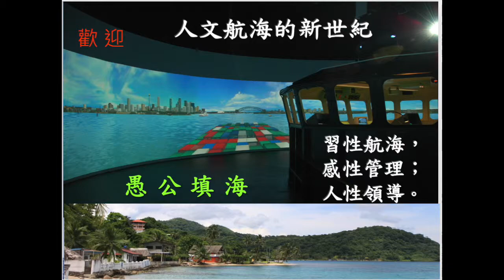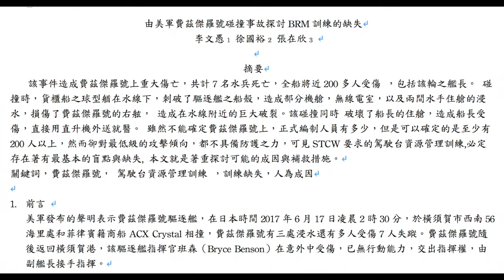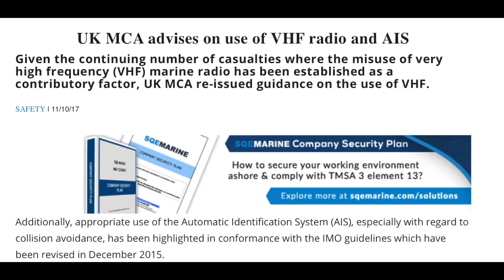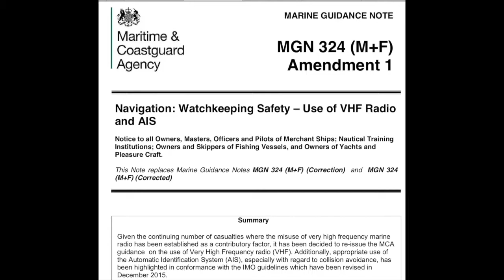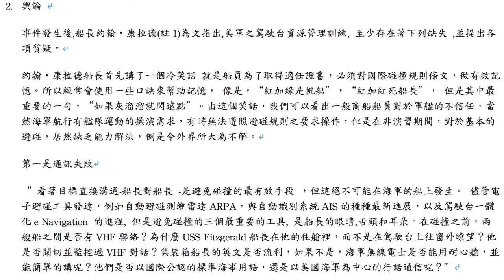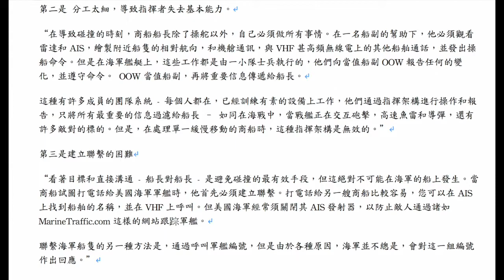人文航海２－２4。由美軍費茲傑羅號碰撞事故探討BRM訓練的缺失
由美軍費茲傑羅號碰撞事故探討BRM訓練的缺失
李文愚1 徐國裕2

摘要
該事件造成費茲傑羅號上重大傷亡，共計7名水兵死亡，全船將近200多人受傷 ，包括該輪之艦長。 碰撞時，貨櫃船之球型艏在水線下，刺破了驅逐艦之船殼，造成部分機艙，無線電室，以及兩間水手住艙的浸水，損傷了費茲傑羅號的右舷， 造成在水線附近的巨大破裂。該碰撞同時 破壞了船長的住艙，造成船長受傷，直接用直升機外送就醫。 雖然不能確定費茲傑羅號上，正式編制人員有多少，但是可以確定的是至少有200人以上，然而卻對最低級的攻擊傾向，都不具備防護之力，可見STCW要求的駕駛台資源管理訓練,必定存在著有最基本的盲點與缺失, 本文就是著重探討可能的成因與補救措施。
關鍵詞，費茲傑羅號， 駕駛台資源管理訓練 ，訓練缺失，人為成因

1. 前言
美軍發布的聲明表示費茲傑羅號驅逐艦，在日本時間2017年6月17日凌晨2時30分，於橫須賀市西南56海里處和菲律賓籍商船ACX Crystal相撞，費茲傑羅號有三處浸水還有多人受傷7人失蹤。費茲傑羅號隨後返回橫須賀港，該驅逐艦指揮官班森（Bryce Benson）在意外中受傷，已無行動能力，交出指揮權，由副艦長接手指揮。
2. 輿論
事件發生後,船長約翰·康拉德(註1)為文指出,美軍之駕駛台資源管理訓練, 至少存在著下列缺失 ,並提出各項質疑。
約翰·康拉德船長首先講了一個冷笑話 就是船員為了取得適任證書，必須對國際碰撞規則條文，做有效記憶。所以經常會使用一些口訣來幫助記憶， 像是，“紅加綠是帆船”，“紅加紅死船長”， 但是其中最重要的一句，“如果灰溜溜就閃遠點”。由這個笑話，我們可以看出一般商船船員對於軍艦的不信任，當然海軍航行有艦隊運動的操演需求，有時無法遵照避碰規則之要求操作，但是在非演習期間，對於基本的避碰，居然缺乏能力解決，倒是令外界所大為不解。
第一是通訊失敗
“ 看著目標直接溝通-船長對船長 -是避免碰撞的最有效手段 ，但這絕不可能在海軍的船上發生。 儘管電子避碰工具發達，例如自動避碰測繪雷達ARPA，與自動識別系統AIS的種種最新進展，以及駕駛台一體化e Navigation 的進程, 但是避免碰撞的三個最重要的工具, 是船長的眼睛,舌頭和耳朵。在碰撞之前，兩艘船之間是否有VHF聯絡？為什麼USS Fitzgerald船長在他的住艙裡，而不是在駕駛台上往窗外瞭望？他是否關切並監控過VHF對話？集裝箱船長的英文是否流利，如果不是，海軍無線電士是否能用耐心聽，並能簡單的講呢？他們是否以國際公認的標準海事用語，還是以美國海軍為中心的行話通信呢？”
第二是 分工太細，導致指揮者失去基本能力。
“在導致碰撞的時刻，商船船長除了操舵以外，自己必須做所有事情。在一名船副的幫助下，他必須觀看雷達和AIS，繪製附近船隻的相對航向，和機艙通訊，與VHF甚高頻無線電上的其他船舶通話，並發出操船命令。但是在海軍艦艇上，這些工作都是由一小隊士兵執行的，他們向當值船副OOW報告任何的變化，並遵守命令。 OOW當值船副，再將重要信息傳遞給船長。
這種有許多成員的團隊系統 - 每個人都在，已經訓練有素的設備上工作，他們通過指揮架構進行操作和報告，只將所有最重要的信息過濾給船長 – 如同在海戰中，當戰艦正在交互砲擊，高速魚雷和導彈，還有許多敵對的標的。但是，在處理單一緩慢移動的商船時，這種指揮架構是無效的。”